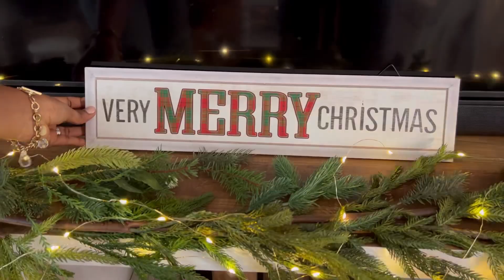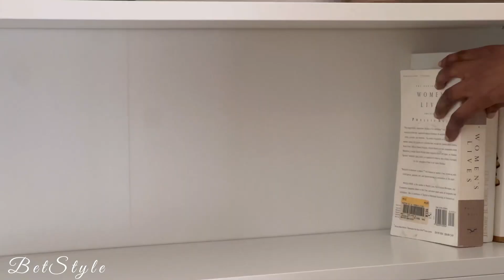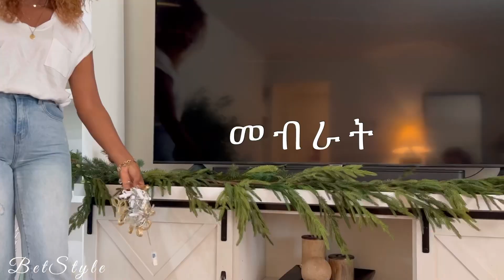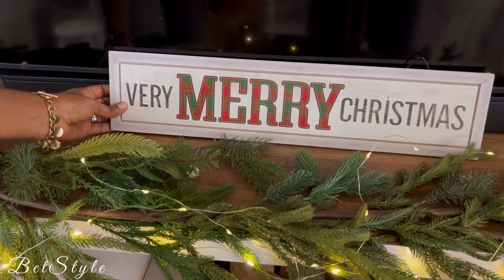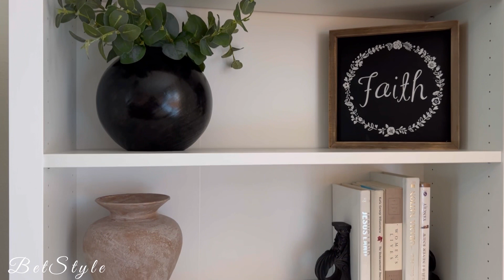ለገና የቲቪ ማስቀመጫየን (TV stand) እንዲህ አዘጋጀሁ| Christmas TV unit decoration |BetStyle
Hello everyone,

In this video, I take you through how I have done my Christmas TV unit decoration. Hope you enjoy it.

እንዴት ናችሁ ወዳጆች? በዛሬው ቪዲዮዬ ደግሞ ለገና የቲቪ ማስቀመጫየን በዚህ መልኩ አዘጋጅቻለሁ።
እንደምትወዱት አምናለሁ።

Musician:@iksonmusic